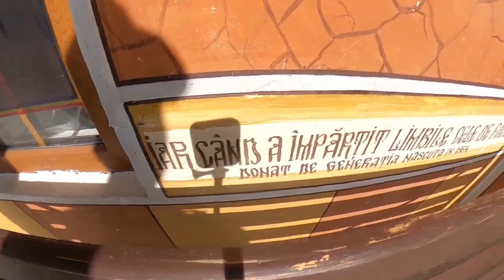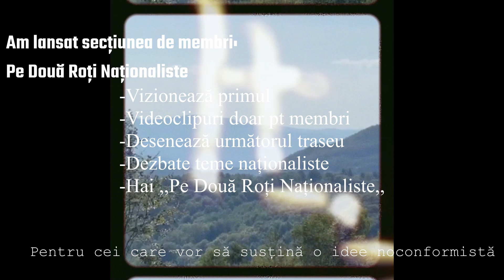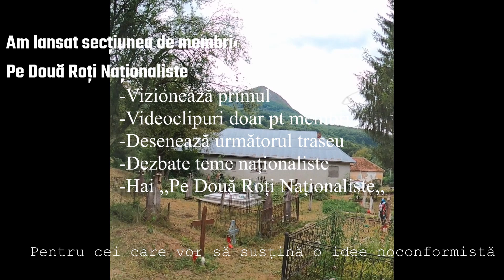Întâlnirea- Antonie de Suroj / Pe Două Roți Naționaliste ep.4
Pe Două Roți Naționaliste -
Am  plecat de la ideea că îmi place să merg cu bicicleta, că îmi place să câlâtoresc într-un mod cât mai aproape de oameni și cât mai aproape de locurile pe unde trec. Am plecat de la ideea că trebuie să fie un efort în spate, o jertfă, să ies din zona de confort.
În povestea asta încerc să integrez noțiunile elementare ale existenței noastre: Credința, Naționalismul, Dialogul, Istoria, Cunoașterea, Simplitatea, Munca, Libertatea, Natura.

Cred într-o astfel de poveste, iar pentru asta încerc să dezvolt și o secțiune de membri care susțin și/sau se implică în asta. Pentru început am creat următoarele beneficii:
-Vizionează primul
-Videoclipuri doar pentru membrii
-Desenează următorul traseu
-Hai pe două roți